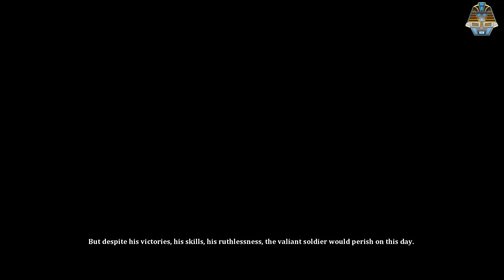Dust An Elysian Tail Digital Deluxe Edition BreakTime Gaming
Welcome to our gaming world! 🌐🎮 Join us for epic Game play, exclusive content, and community fun. From retro classics to the latest releases, we bring you the best in gaming.